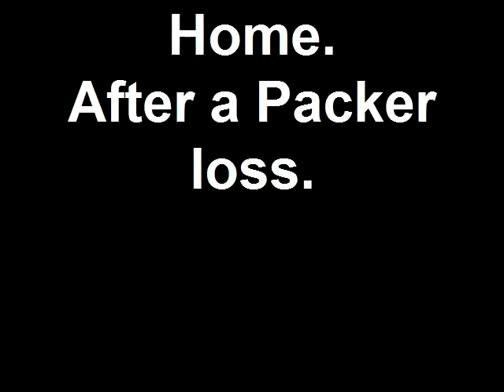Tis a dog's life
After an UP and DOWN Packer's game exhaustion hits Desmond the Leonberger and Rumor the French Bulldog.